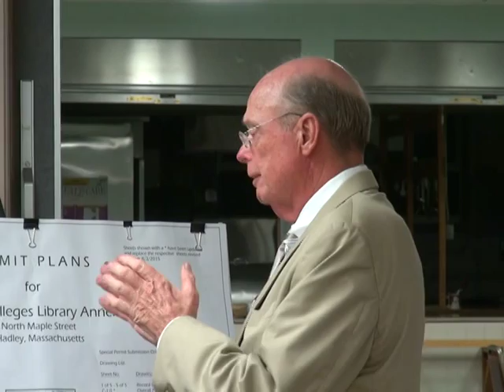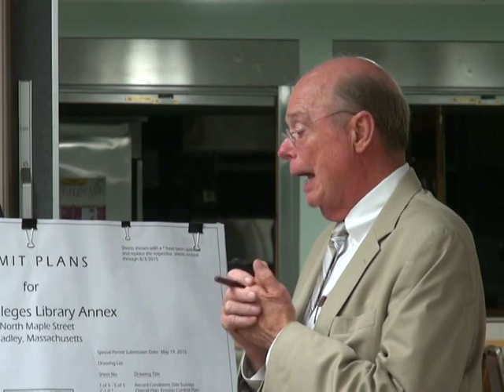PB Book Depository Hearing S2 Pt4